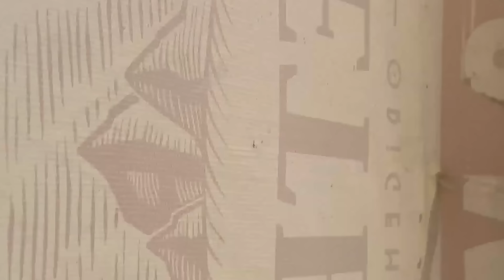Menschen VS Mutter Natur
Von heftigen Tornados und Überschwemmungen bis hin zu Kämpfen mit Gänsen und Schafen. Schaut rein, um zu sehen, wie schwach der Mensch gegenüber der Natur ist.